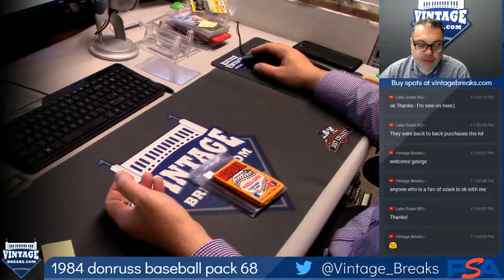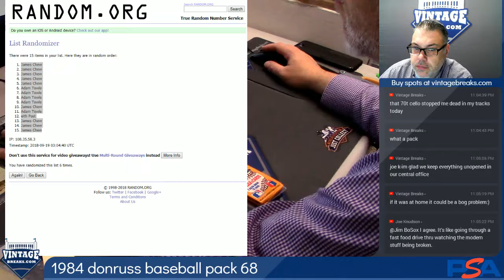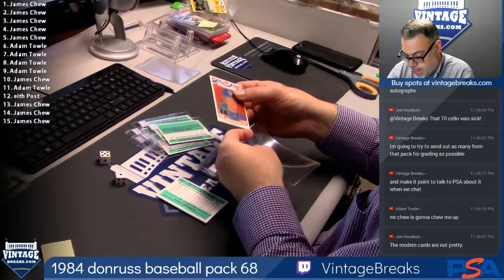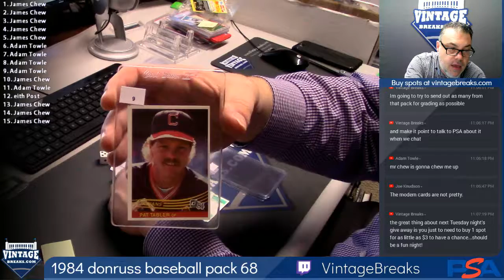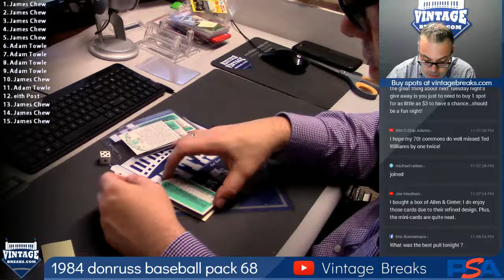2018 09 18 1984 Donruss Baseball Wax Pack 68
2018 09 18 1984 Donruss Baseball Wax Pack 68